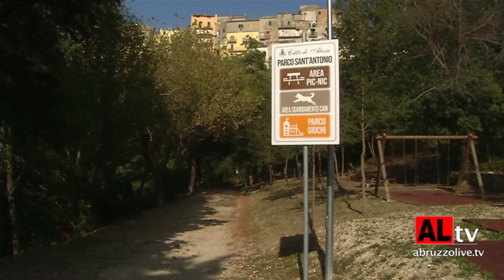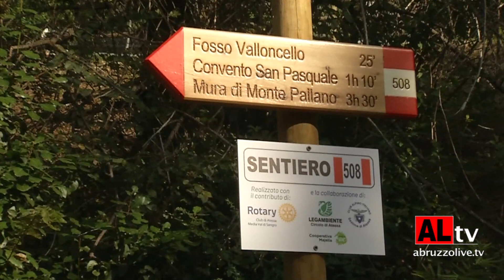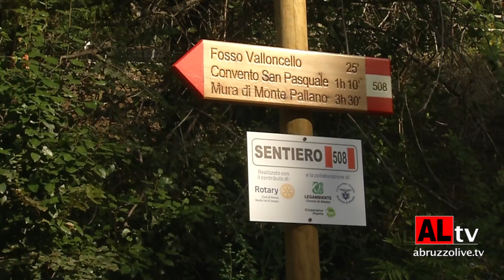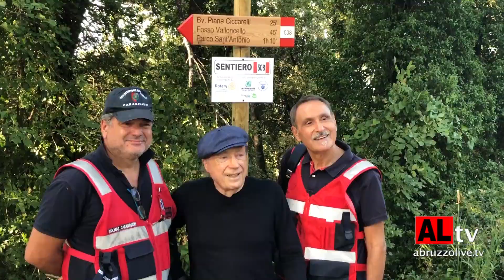Atessa. Inaugurato il Sentiero del Parco Sant'Antonio